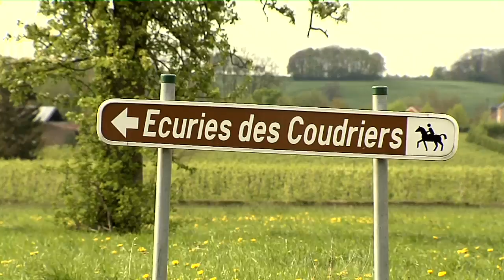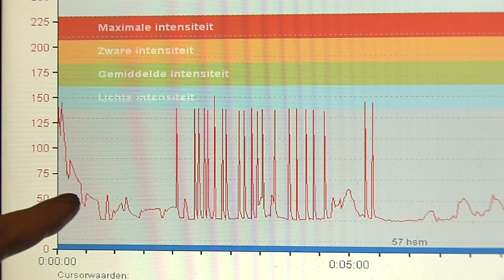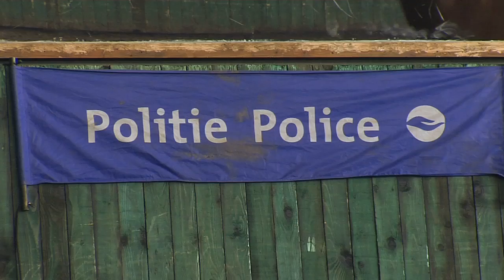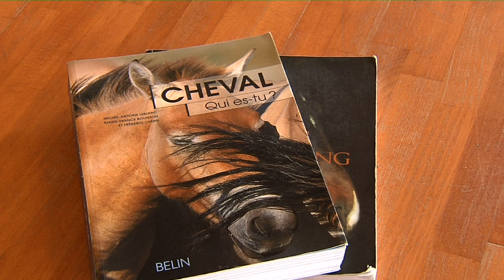Belgian Center for Equitation Science : BCES (version française)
Les Ecuries des Coudriers asbl
Patricia & Marc Rousseau-Kindermans
249 Messitert - 4880 Aubel Belgique
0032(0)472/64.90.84